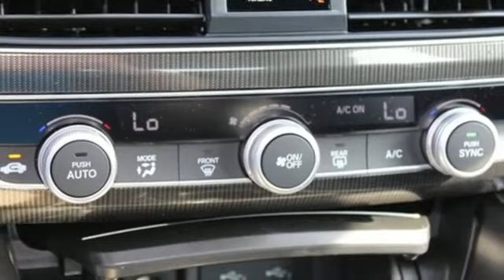New 2021 Honda Accord Greenville SC Easley, SC #212312 - SOLD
Year: 2021
Make: Honda
Model: Accord
Trim: Sport
Engine: 1.5T I4 DOHC 16V Turbocharged VTEC
Transmission: CVT
Color: Gray
Interior: Blk Clth
Stock #: 212312
VIN: 1HGCV1F34MA068390

Address:
330 Woodruff Road